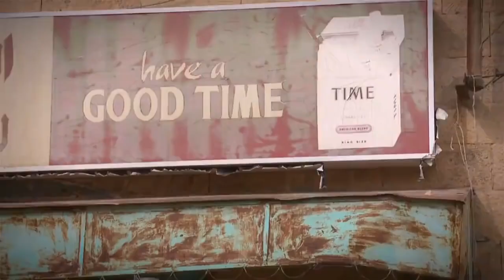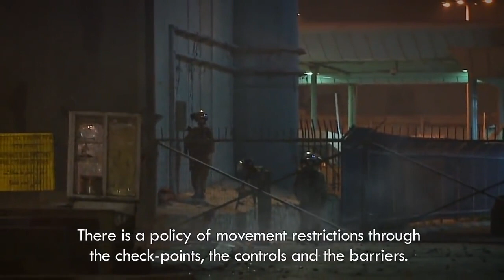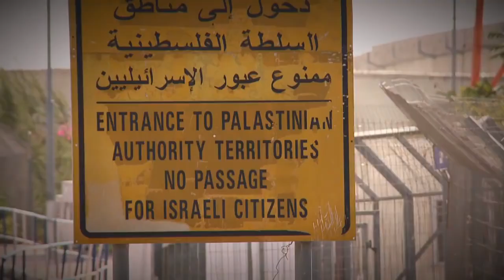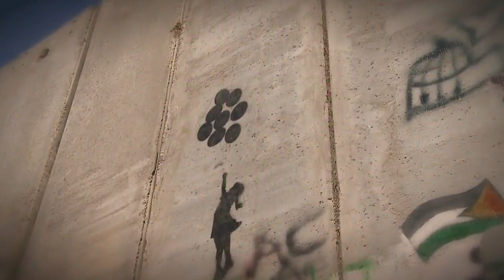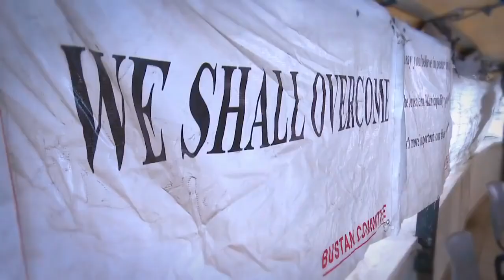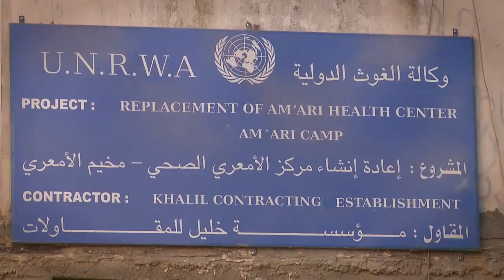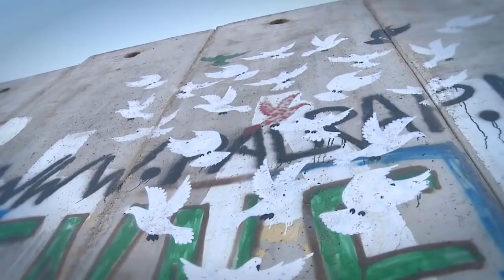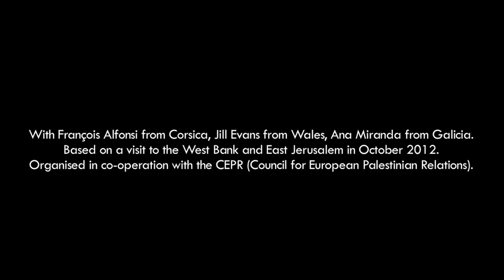Living under occupation Daily Life in Occupied Palestine